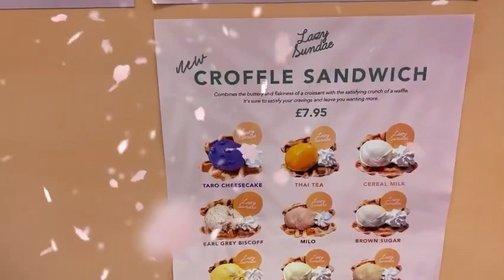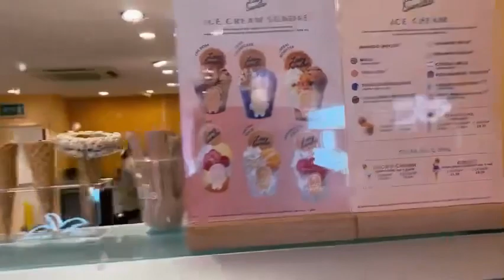A Sweet Tooth